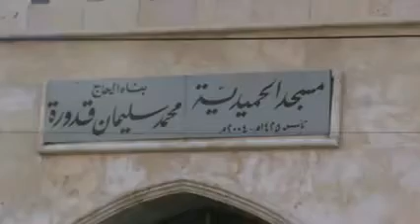29 1 Hama أوغاريت حماة حي الحميدية , جامع الحميدية والقصف الذي تعرض له ج9